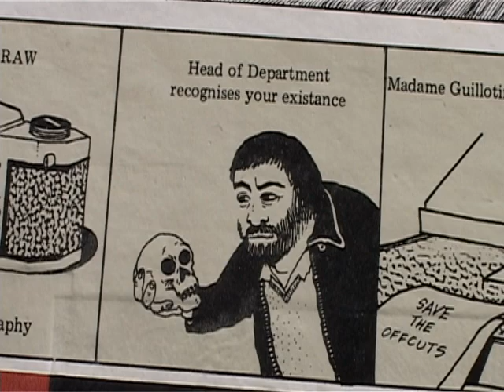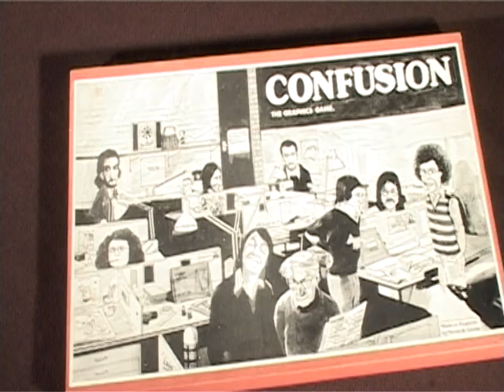Confusion - Art & Design School Wolverhampton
In 2010, Video and Film production students interviewed Geoff Tristram, a student in the 1970's, about a board game made on the Visual Communication course.